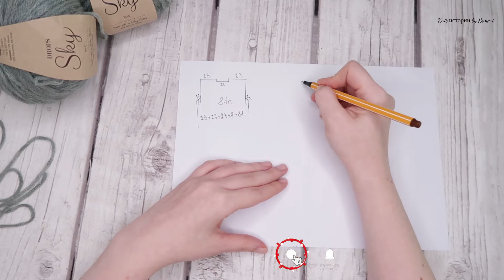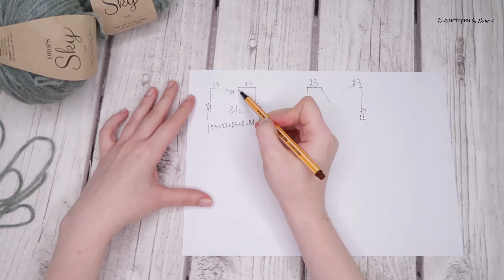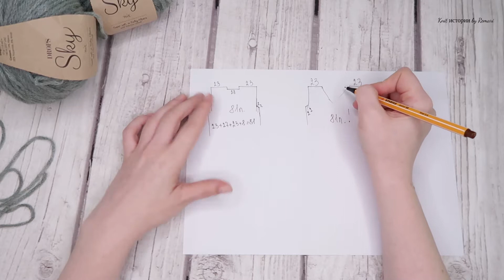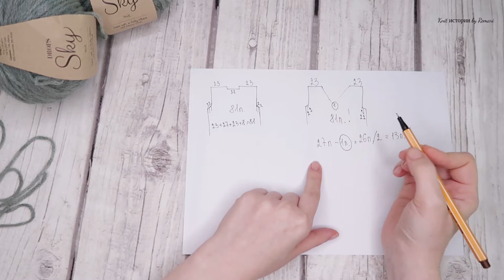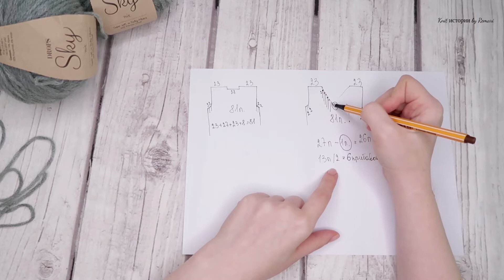Совместник часть вторая/Подробный мк вырез горловины/от джемпера до кардигана/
Приветствую вас, мои совязалочки
В этом видео свяжем часть переда, оформим вырез горловины, соединим перед и спинку. Перейдём на круговое вязание.